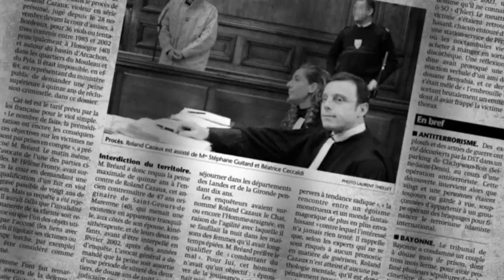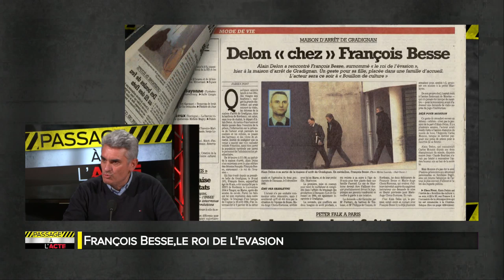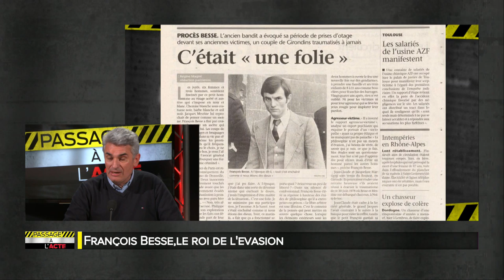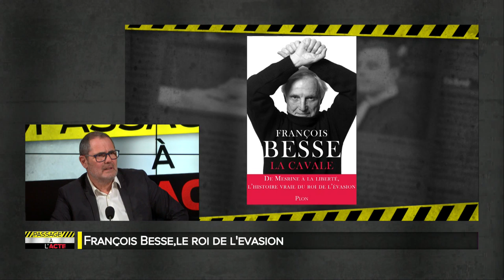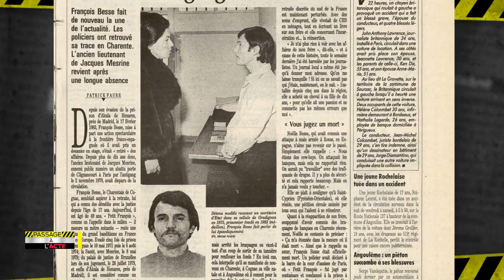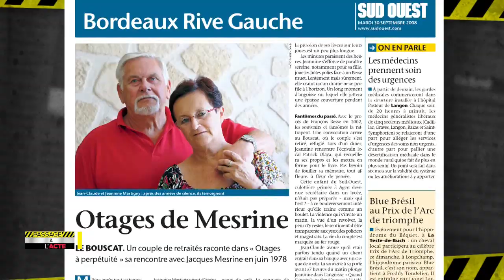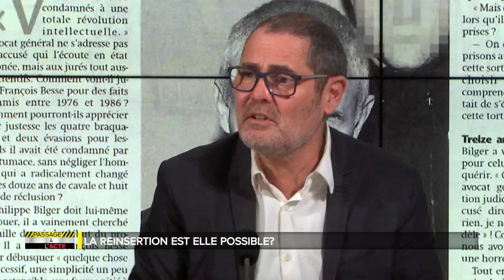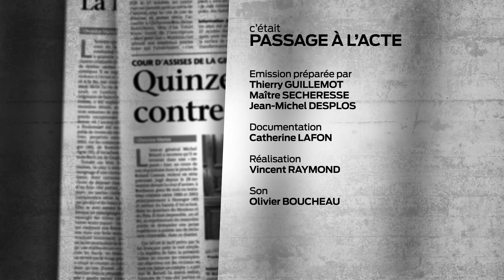Passage à l'acte François Besse, le roi de l'évasion